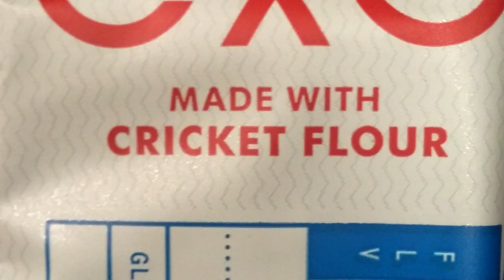Maddox vs Cricket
Maddox vs Cricket. Who wins? The cricket bar I ate tasted like a normal protein bar (albeit, one of the fruitier ones). They aren't bad, but aren't great either. I would definitely eat more crickets in the future, not because they're sustainable or nutritious, but purely out of spite. Here's the actual bar for anyone who doesn't believe this product exists (there are multiple brands, Chapul being one of them, but I haven't tried it yet)

Director:
Justin Donaldson

Mahler: Symphony No. 2, Mvt. V, Barbara Schubert, DuPage Symphony

The Best Show in the Universe: Maddox vs Cricket